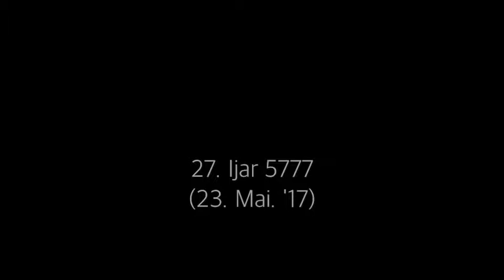Tägliche Halacha - 23. May 2017